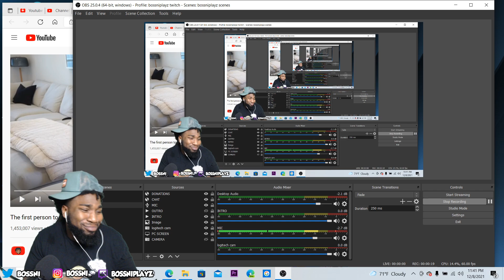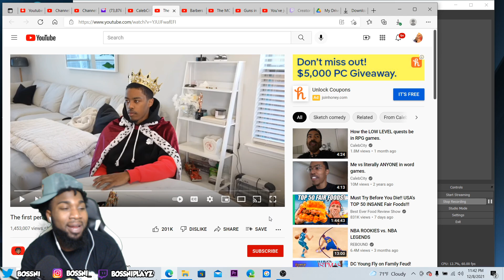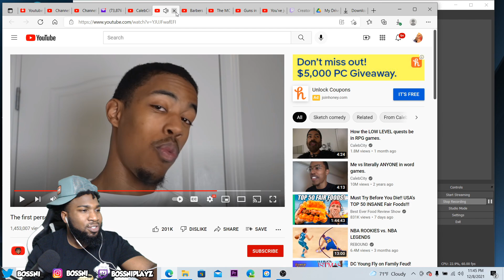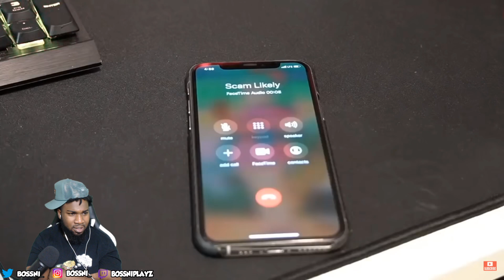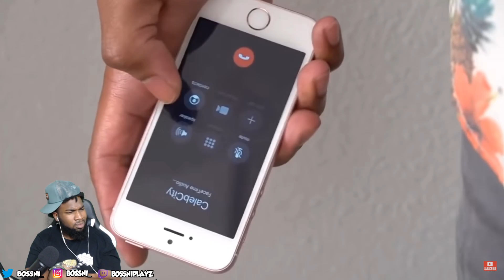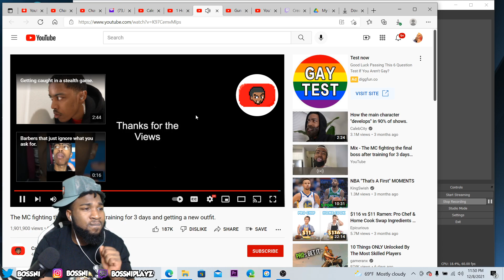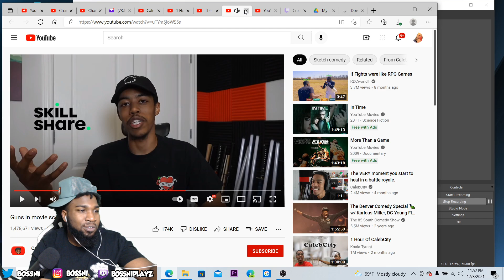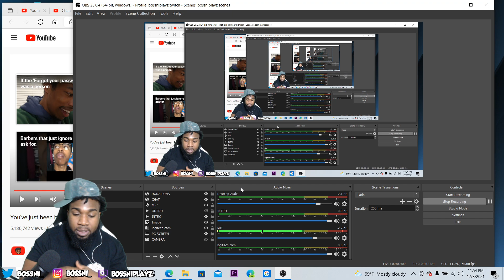BOSSNI REACTS TO CALEBCITY FINNY VIDEOS 2021